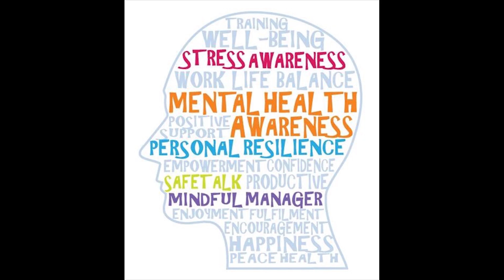February 27 2020 STV News Show